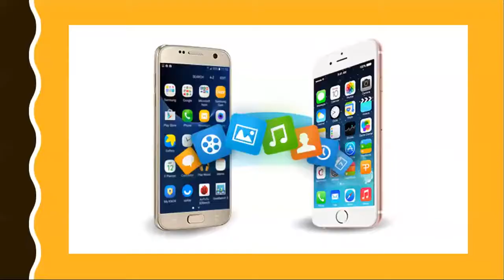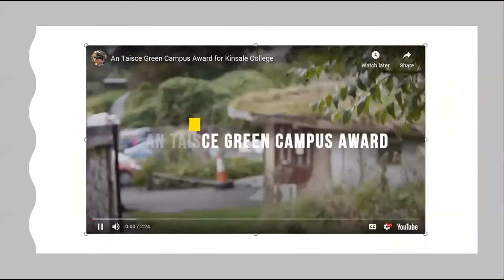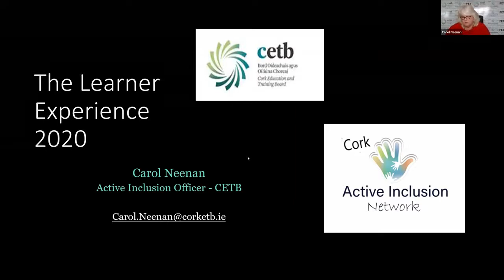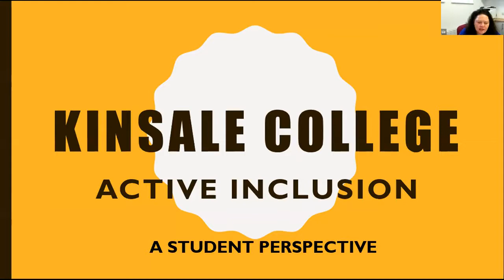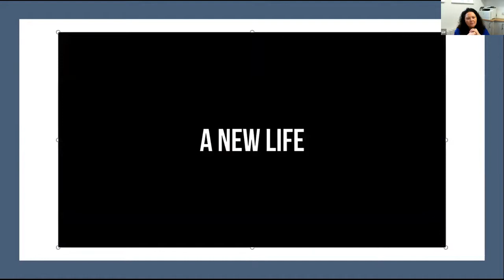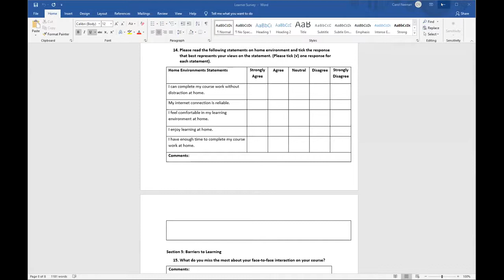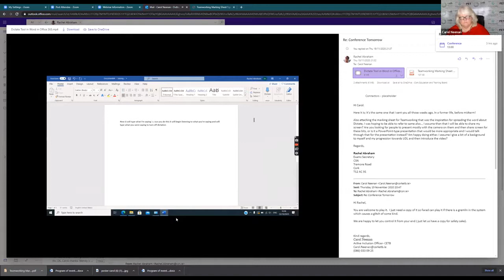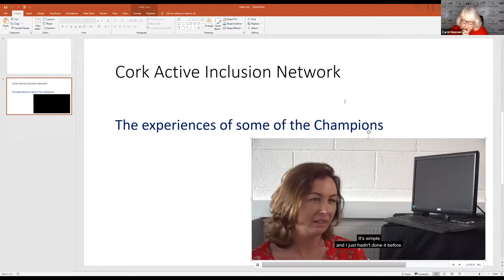Session 1 - The Cork Active Inclusion Network and UDL